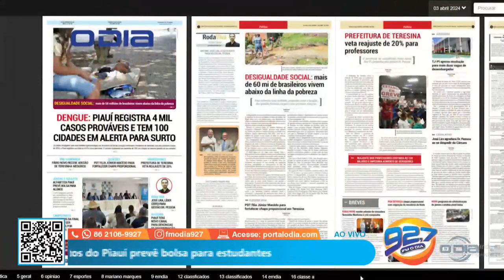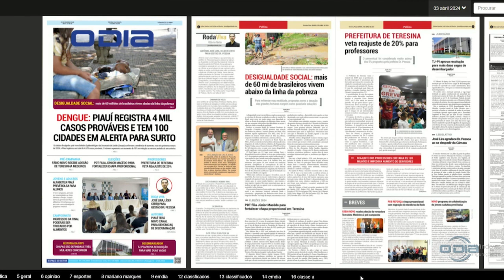Destaques do Jornal O Dia no programa Ideias em Debate 03 04 2024